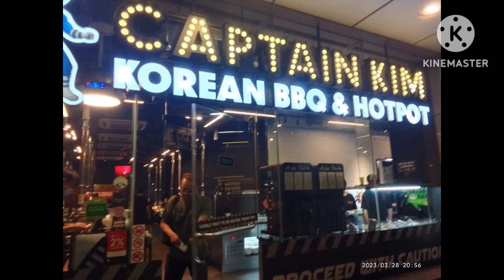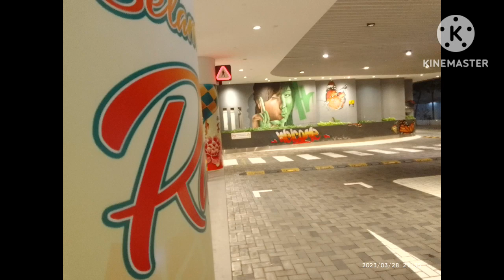Korean BBQ Retreat @ Tampines 2023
Korean cuisine retreat during the month of Ramadan 28th March 2023